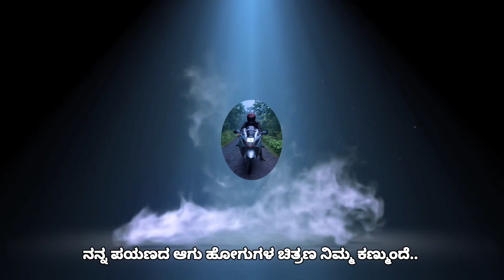ಎಲ್ ಹೋಗ್ತಿದೀನಿ ಗೊತ್ತ ? | ತುಮಕೂರು | Full HD 1080p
ಹಳ್ಳಿ ದಾರಿಯಲ್ಲಿ..